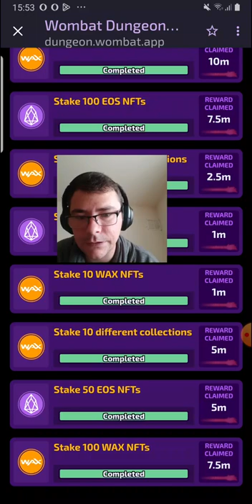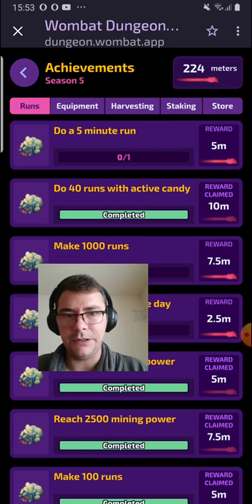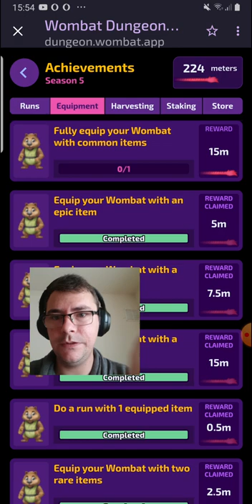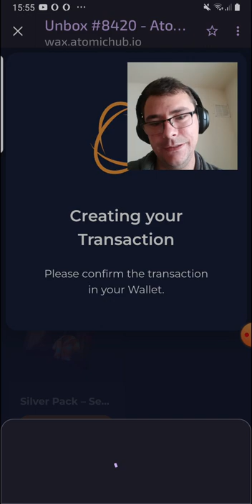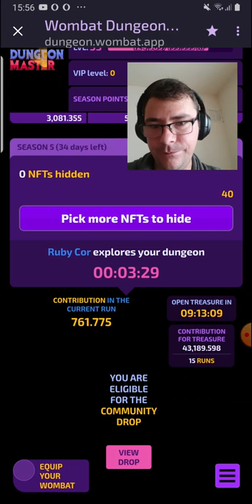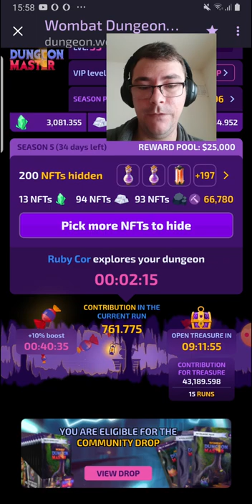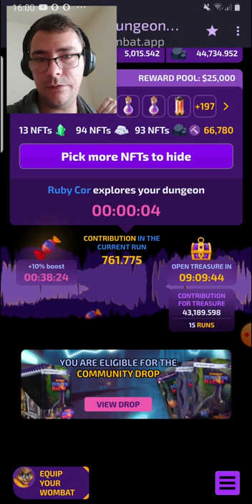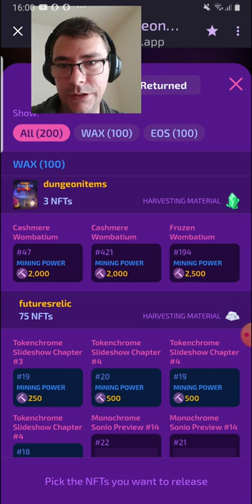Wombat Dungeon Master season 5🙈🙊Opening Silver pack 🤔